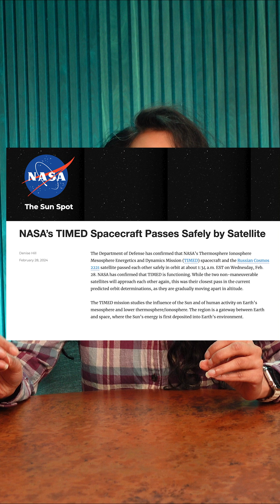Russian space junk almost destroyed a NASA satellite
The space junk passed within 65 FEET of NASA's TIMED satellite, which studies the Earth's upper atmosphere. 😅😅😅